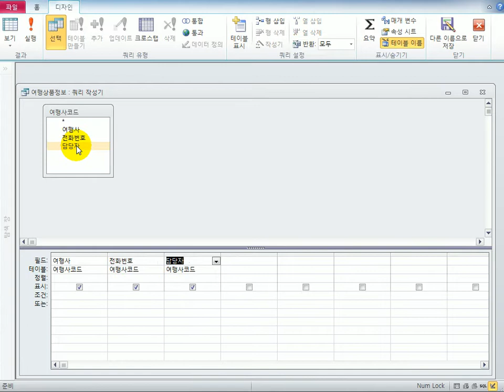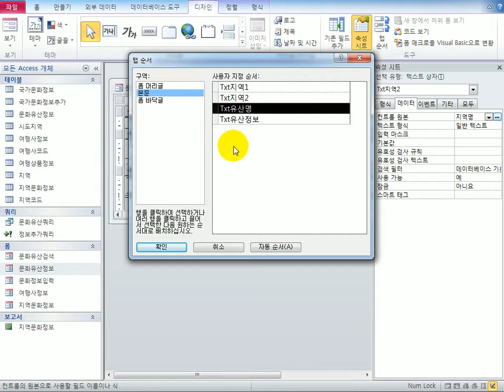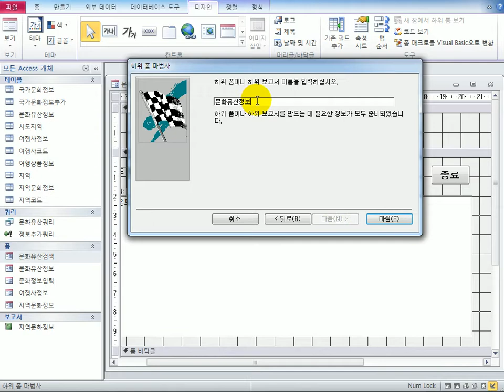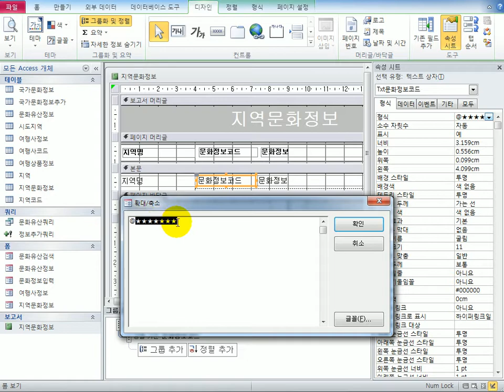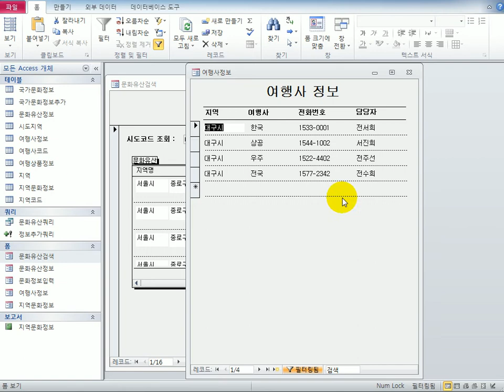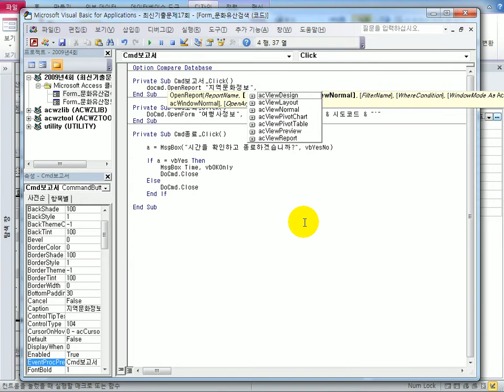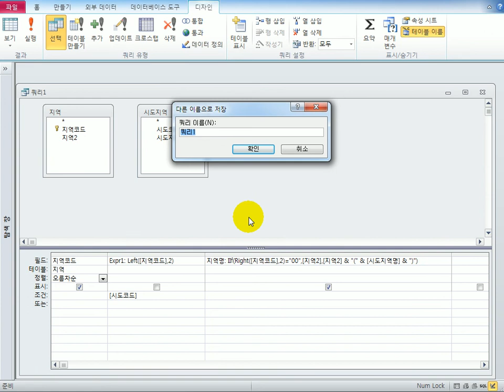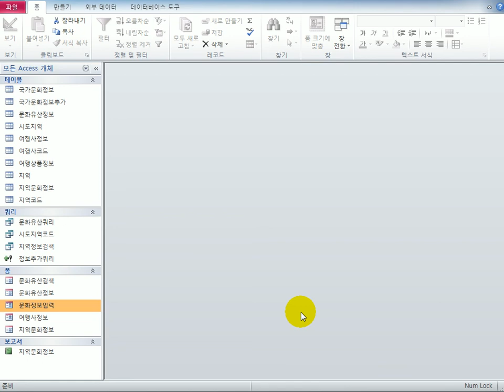[컴활1급실기] 액세스_2012B